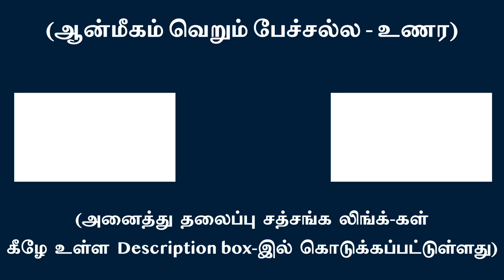ஆன்மப்பொருளுக்கு ஊடகமே தேவையில்லை | சுவாமி அருணாசல ரமணன்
No need of a medium as ‘The Self’ exists beyond physicality